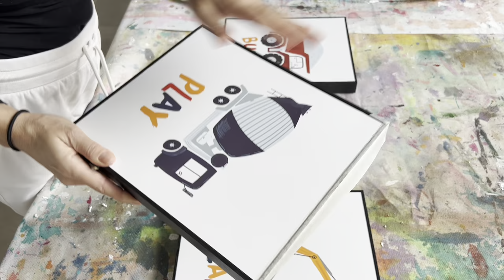STRUCTURE & Plaster abstract painting 🎨 Paint and relax with me!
Relaxing painting with structure and acrylic, learn how to create and paint beautiful paintings with plaster, up-cycle your older decorative pictures